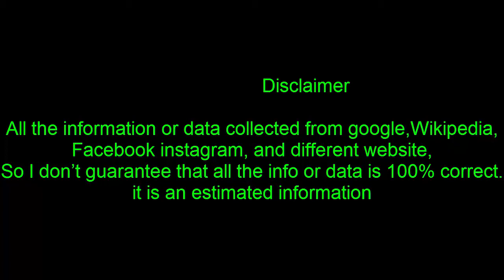Blake Shelton Gushes Over Gwen Stefani’s ‘Revlon Red’ Lips On Sexy Track ‘Turnin’ Me On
Blake Shelton, 41, couldn’t refrain from crooning about Gwen Stefani, 48, on his new album Texoma Shore. He gave the Revlon global ambassador the sweetest shout out on his track, “Turnin’ Me On.” “Knows how to set me on fire / she’s always holdin’ the match / And when my body’s beside hers / there ain’t no turnin’ back,” Blake sings, according to People. “She’s Revlon red in the blackest night / lighting up the room in the world just like she’s turnin’ me on.”